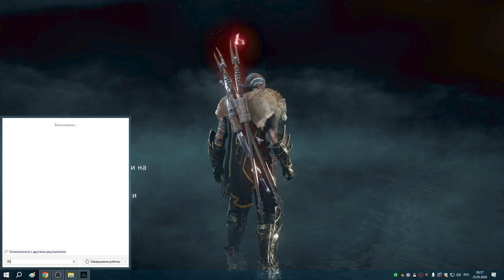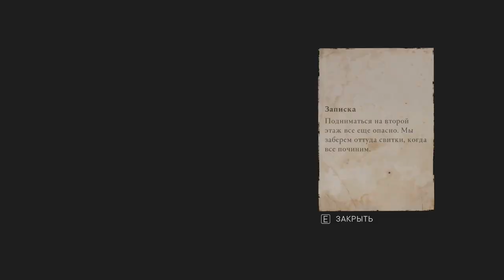281 Сжечь Головню и Прикрыть Тайник